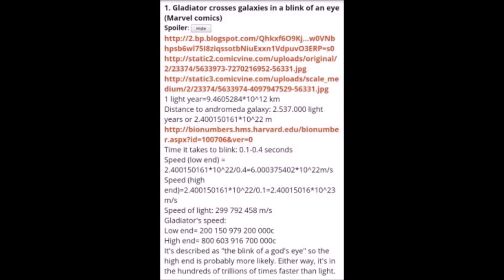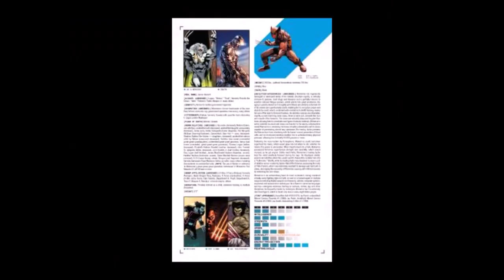How Strong Is Prodigy? (Marvel Comics)